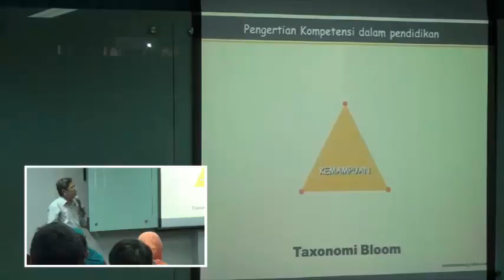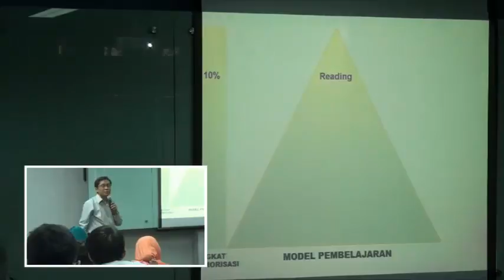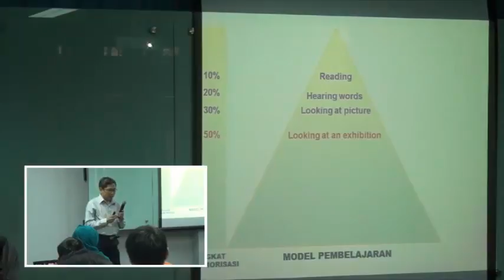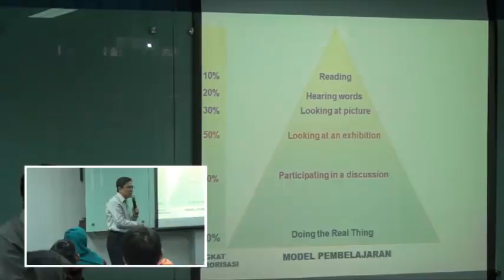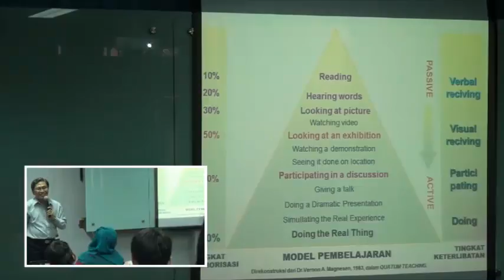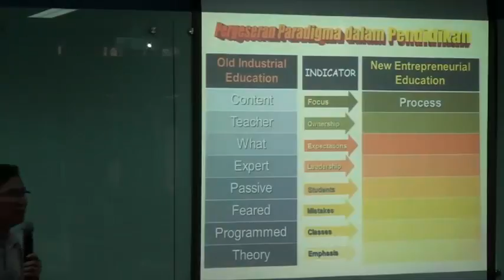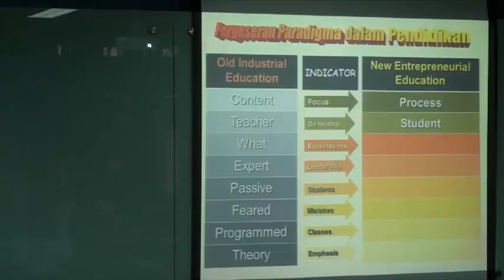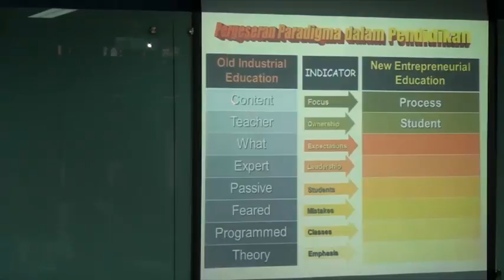(10) Telkom University - KKNI menurut Permendikbud no.49 thn 2014 oleh : Dr. Endrotomo